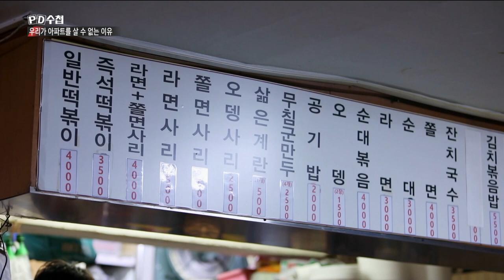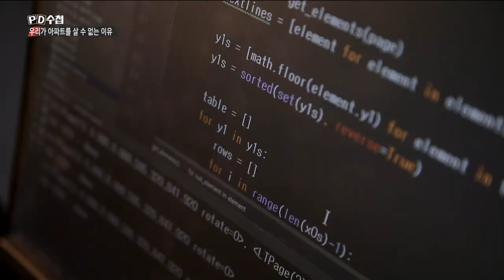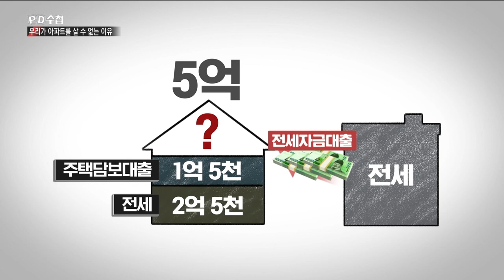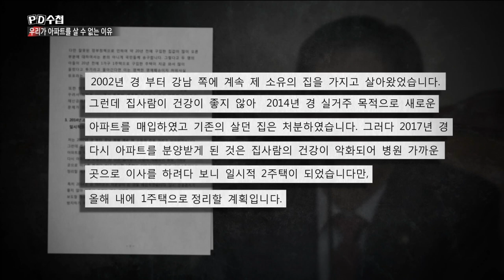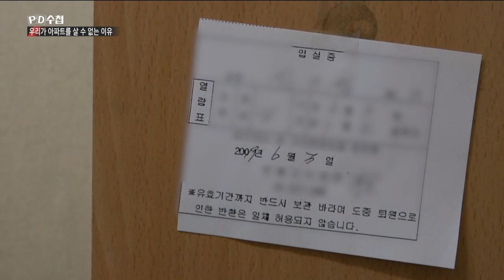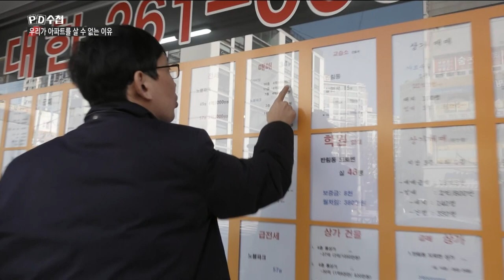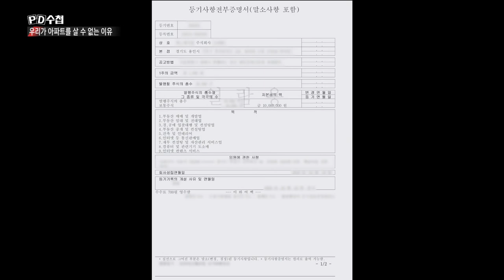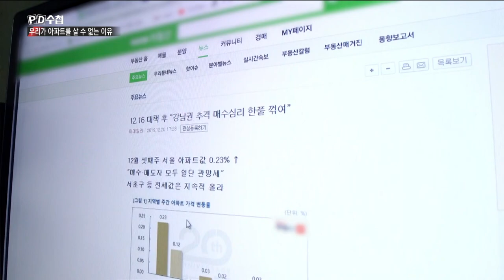[Full] 우리가 아파트를 살 수 없는 이유_MBC 2020년 1월 7일 방송